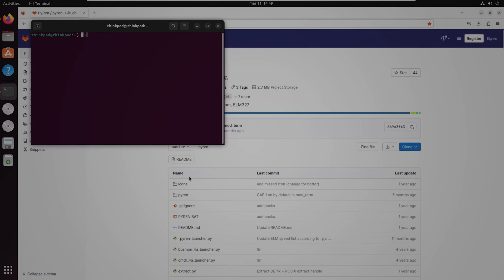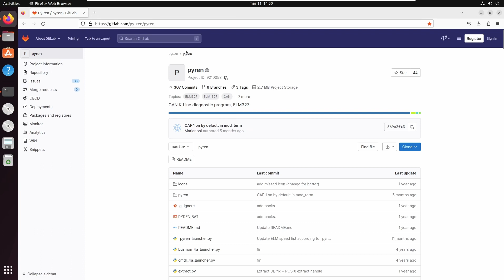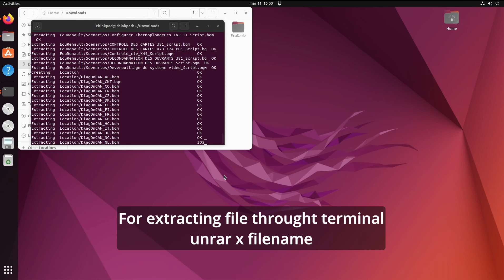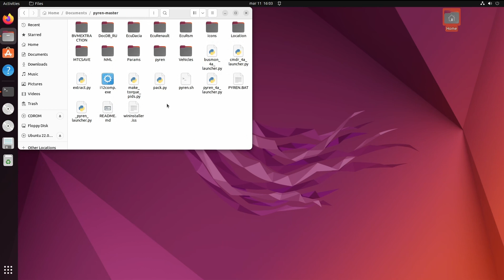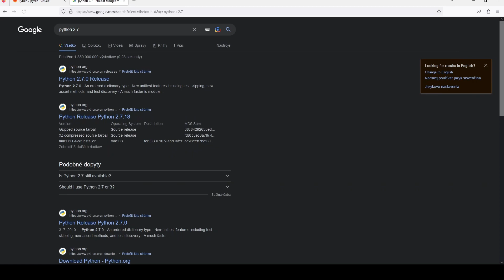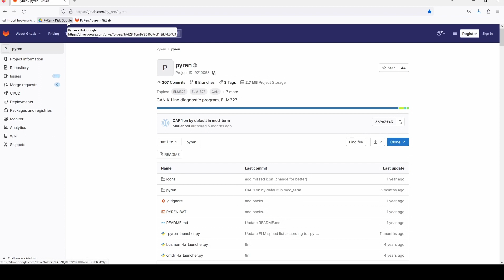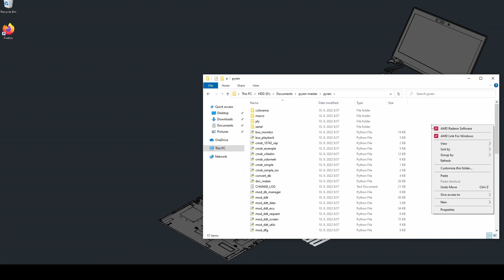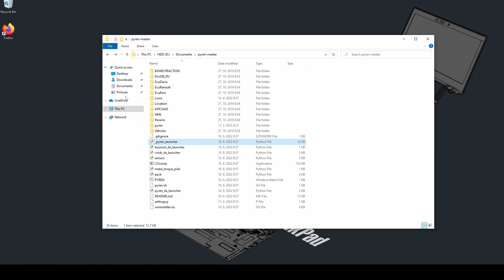How To Install Pyren Diagnostic Tool for Renault | Dacia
Windows - 07:42